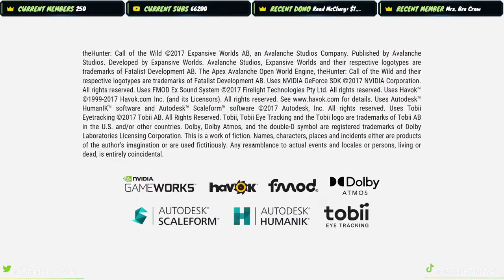Chasing The Great One Red Deer & Hunting Reindeer With Herd Management! Call of the wild LIVE🔴🔴